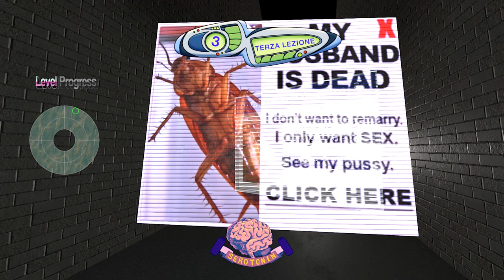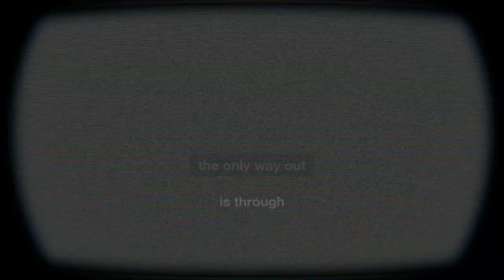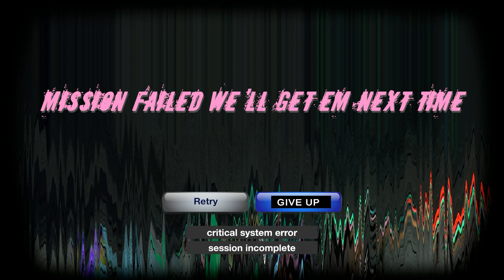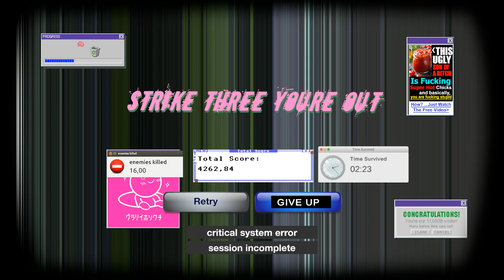Splatter 2022 What A Weird Game!!!!!